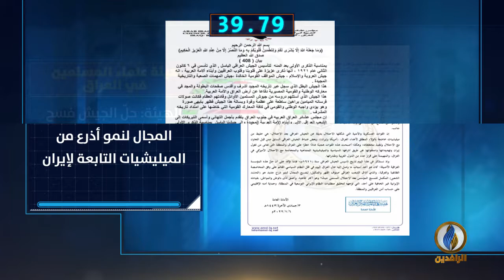أبرز الأخبار على قناة_الرافدين ليوم الخميس في